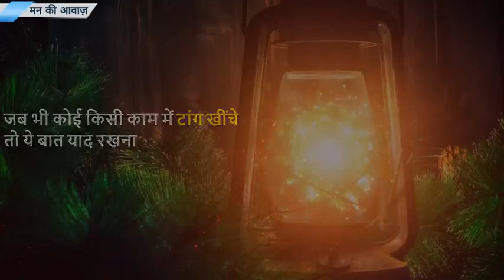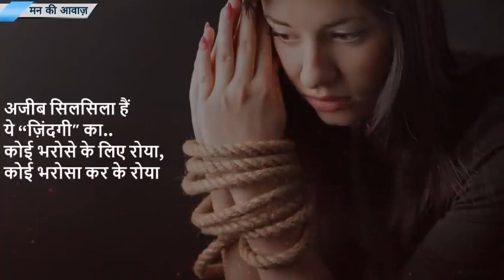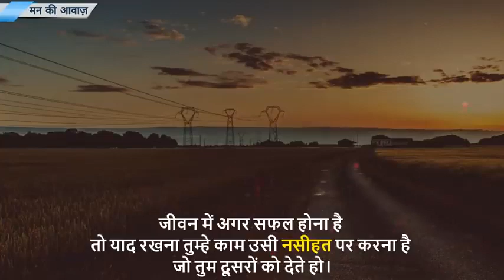Life Lessons in Hindi 1